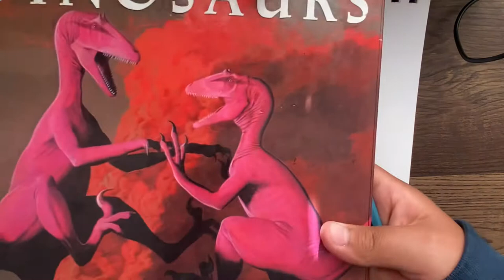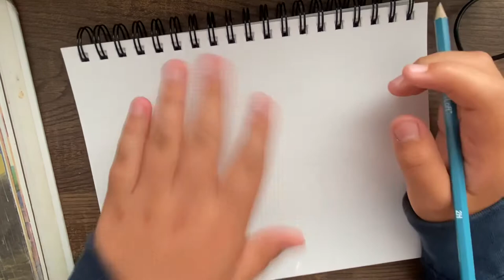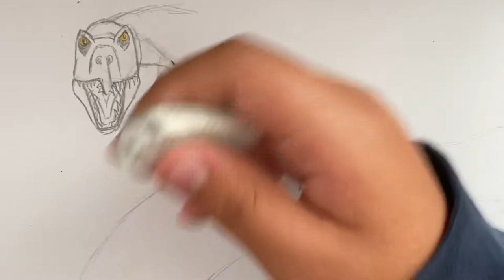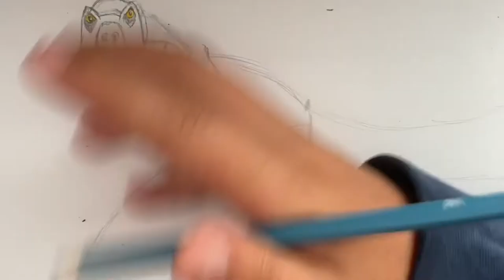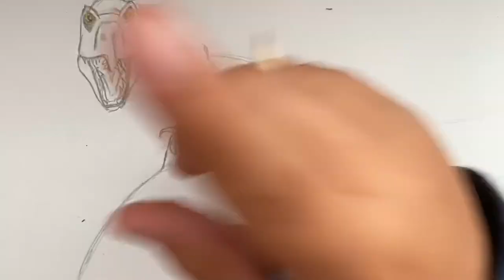How to draw a prehistoric reptile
This￼ prehistoric reptile is Kinda scary 🦎🦖￼